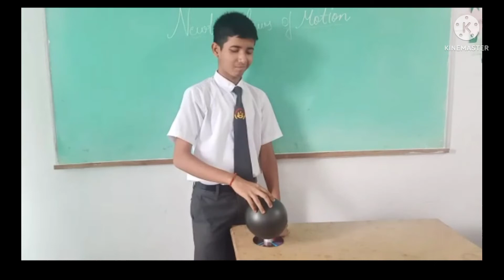Science Activity based on Newtons Laws of Motion (Std - IX)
St. Soldier Public School